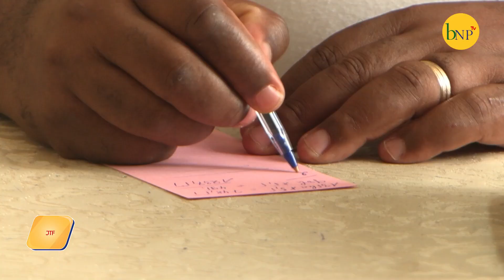JT du 16 Septembre 2023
1. Alerte des bujumburais face à l'augmentation du prix du haricot et du riz après l'annonce de la hausse du carburant.

2. Plus de 225 ha des rizières attaqués par la Pananchure_jaune à Rukaramu.

3. Production de 150 kg/jour de charbons protégeant l'environnement à partir de déchets décomposables par SAMAST.

4. En invité du Journal, Père Désiré YAMUREMYE nous fait une analyse sur les BRICS.